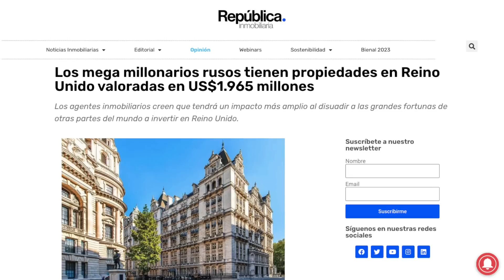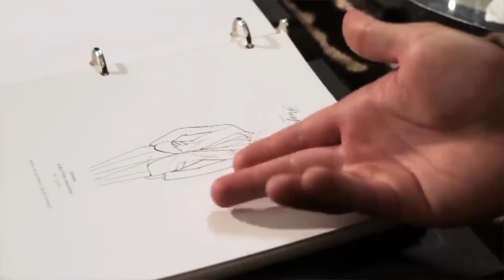¿Cómo son los Ingleses realmente? ¿Tienen estilo? Mi experiencia trabajando en Londres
Saludos

Vlad

Editado por Alejandro Marcos Nagay

00:00 Introducción
02:04 ¿Cómo son nuestros clientes?
06:02 ¿Piden descuentos?
08:39 ¿Tienen buenos modales?
12:50 ¿Cómo visten?
17:45 ¿Cuánto saben de moda?
20:02 Conclusión